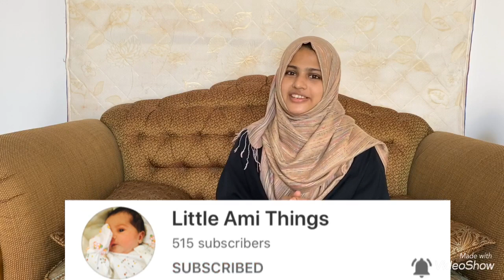How To Massage a Newborn Baby | Relaxing Oil Massage For Babies | Benefits of Massaging - MALAYALAM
From improved sleep to a better bond, baby massage has so much to offer baby and caregiver..
So Mommies and Daddies, Here's A Video Which Shows How To Massage Your Newborn..

Pls Do Watch and Share Among Your Friends and Families❤️❤️